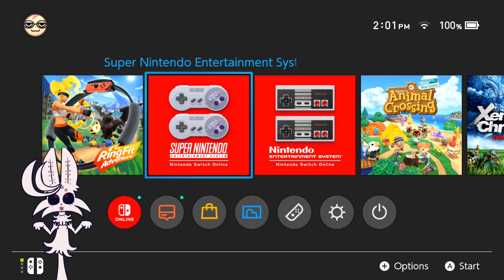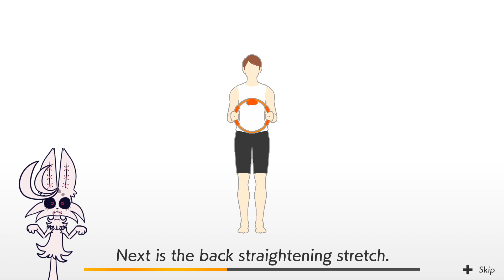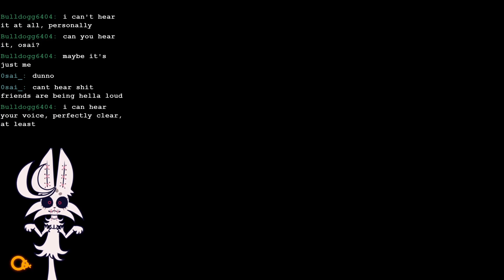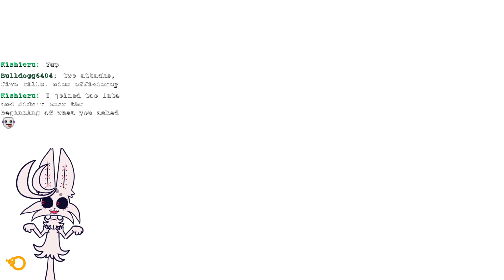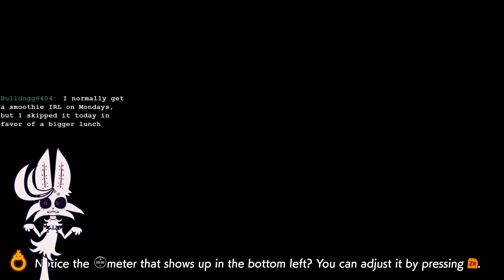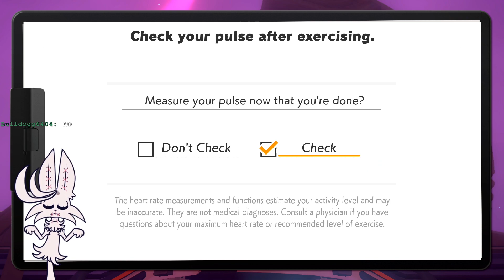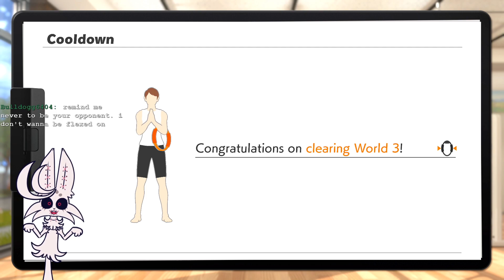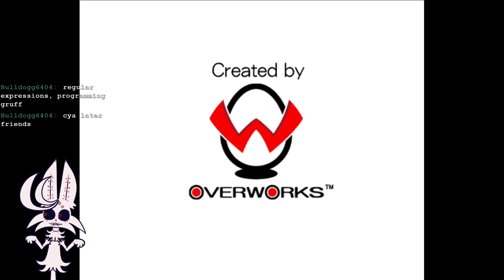Ring Fit and Skies of Arcadia [2/22/2021]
Some Ring Fit Adventure then the start of Skies of Arcadia!